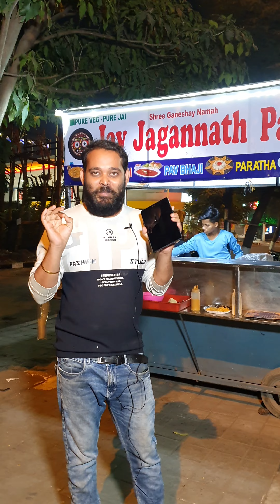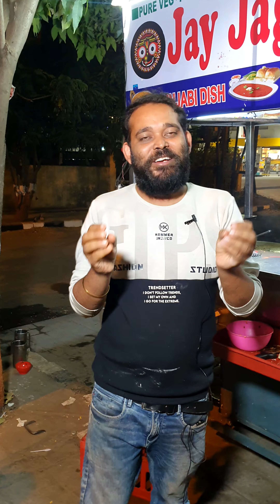Spiritual Man Selling Delicious Paratha | Street Food Surat